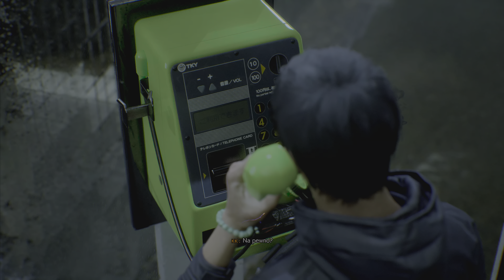Ghostwire: Tokyo👹Odc.13👹Dubbing PL👻Mieszkanie👻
Hej. Tu Paradoks zapraszam na mój kanał poświęcony grą wideo.

OGRYWANA GRA : Ghostwire: Tokyo

OPIS FABUŁY : Akcja gry toczy się w alternatywnej wersji stolicy Japonii. W wyniku tajemniczego wydarzenia o podłożu okultystycznym zniknęła  99% populacji miasta.  Po ulicach zaczęły wałęsać się duchy (zwane Przybyszami) w poszukiwaniu ofiar oraz członkowie tajemniczego ugrupowania, którzy ukrywają swoją tożsamość za tradycyjnymi maskami Hannya.

ODCINKI CODZIENNIE!  ZAPRASZAM 📺